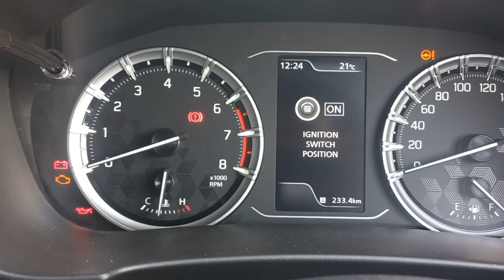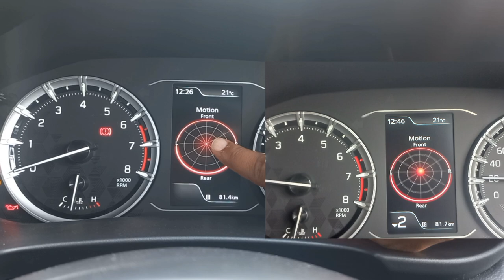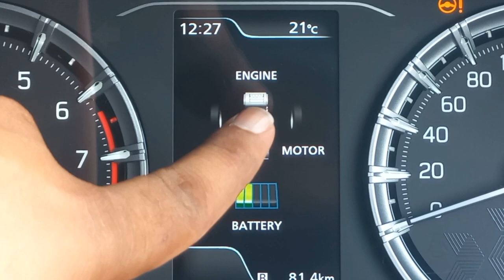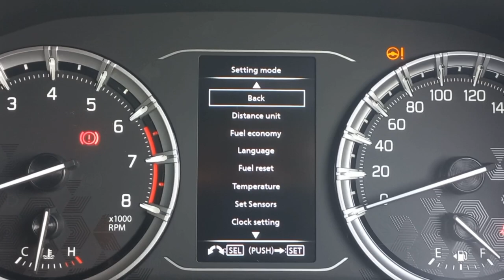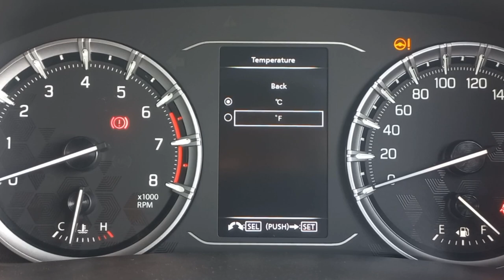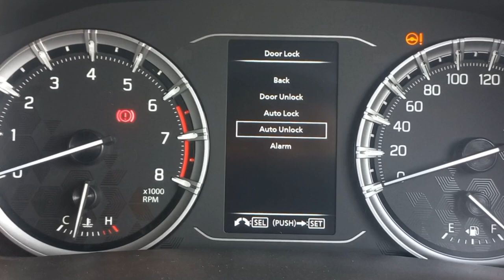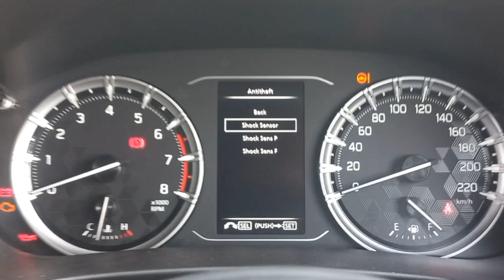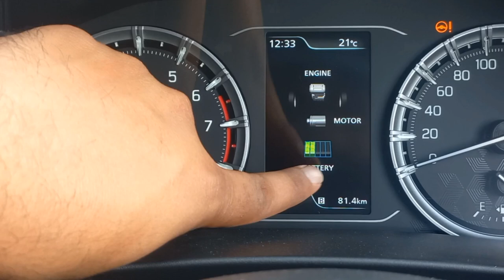TOYOTA HYRYDER/GRAND VITARA MILD HYBRID INSTRUMENT CLUSTER/SPEEDOMETER INFORMATION😍👆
TOYOTA HYRYDER/GRAND VITARA MILD HYBRID INSTRUMENT CLUSTER INFORMATION 👆😍

record_n_post